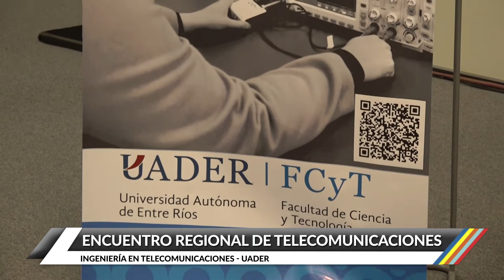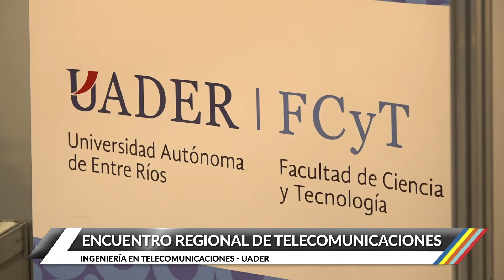Ingeniería en Telecomunicaciones UADER - Encuentro Regional de Telecomunicaciones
Los días 7 y 8 de septiembre se llevó adelante en el Centro Provincial de Convenciones, en la ciudad de Paraná, el 26° Encuentro Regional de Telecomunicaciones dónde se desarrollaron más de 14 capacitaciones y una exposición comercial con 28 firmas de nivel internacional.